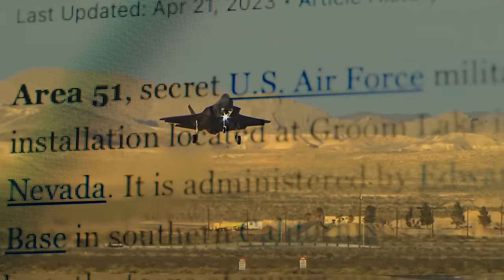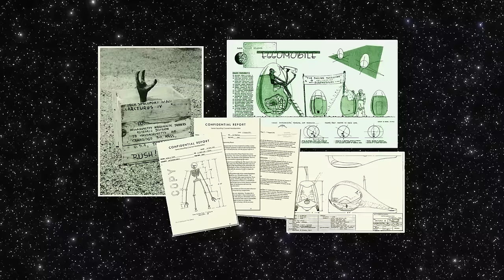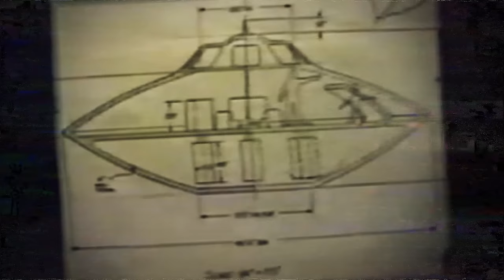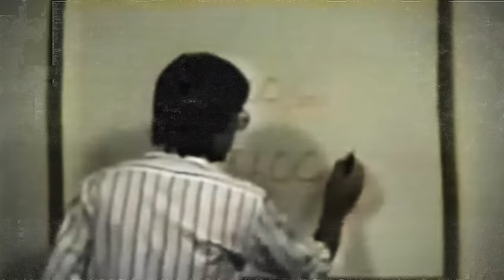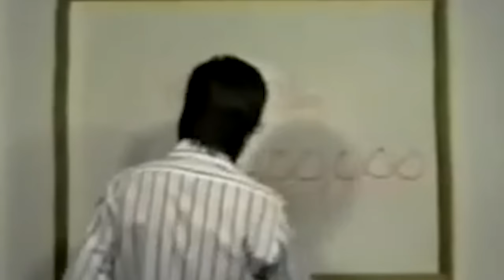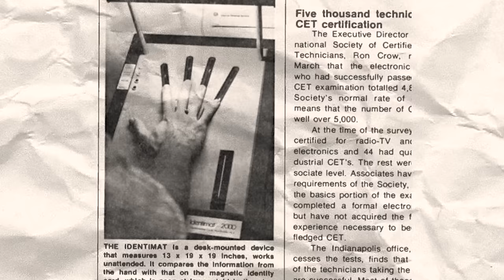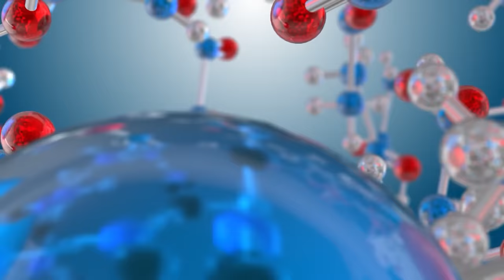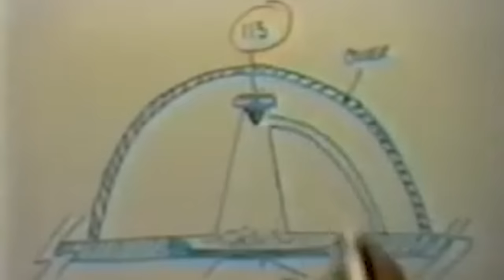UFO Whistle Blower David Grusch Reveals Government Secret - Aliens Are Closer Then YOU Think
Get ready to uncover the truth about UFOs and aliens with David Grusch, the infamous leaker who has revealed his most terrifying secret yet. Watch as he reveals the shocking reality of aliens living among us on Earth, with information that will make you question everything you thought you knew. Don't miss this exclusive interview with David Grusch, the man behind some of the biggest UFO and alien revelations of our time. From Bob Lazar to mysterious sightings, get ready to have your mind blown. Is He telling the Truth And does he back up Bob Lazar's Claims? Stick around and find out.